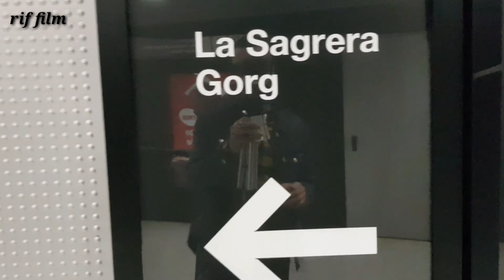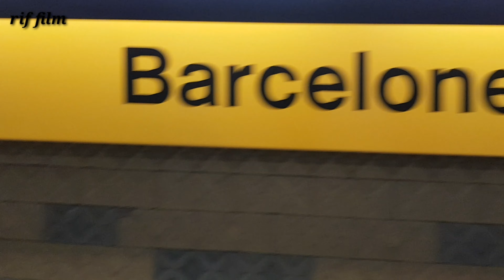أحسن فلوق من برشلونة 😉2020 شاهد الفيديو حتى النهاية 💥مفاجئة 💥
موسيقي المبدع العربي
موسيقى فلوقات/ الجنة free/Ikson - paradesi
موسيقى تحفيزية صالحة للفلوقات رح تعجبك